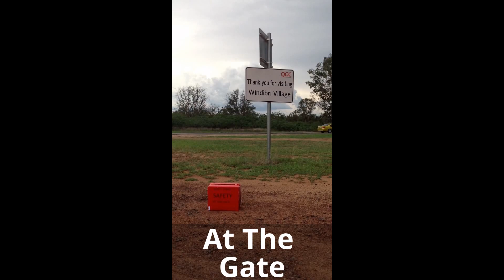Windibri video 2